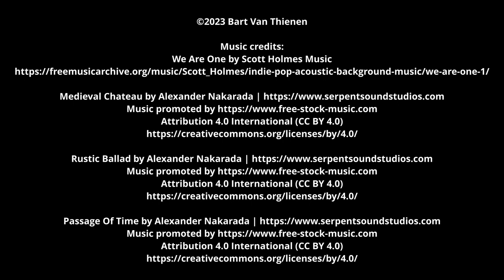From Setenil de las Bodegas to Acinipo and back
* This video has subtitles providing extra information * Setenil de las Bodegas is a village famous for its dwellings built into rock overhangs above the river Río Trejo. From Setenil we walk through the countryside to the ruins of Acinipo, a Roman city believed to have been founded by veterans from Julius Caesar's legions more than 2,000 years ago. We return via the Ruta de los Bandoleros, the Bandits Trail named after famous robber José Maria Hinojosa Cabacho, 'El Tempranillo' who was active in this area. ;-)